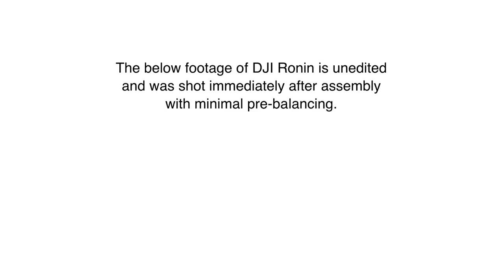Cathay Photo Presents: Run, Ronin, Run!! (Part 2)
Available at Cathay Photo Store (Pte) Ltd